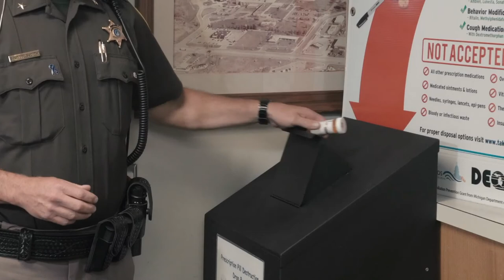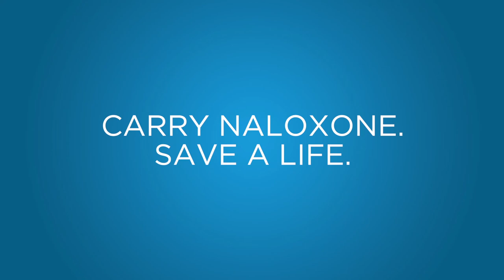Ingham County Health Department - Carry Naloxone, Save a Life.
The use of opioids is growing, and so are the number of accidental deaths related to opioid overdose. To combat this, the Ingham County Health Department is encouraging everyone to carry naloxone in order to prevent overdose and save lives.